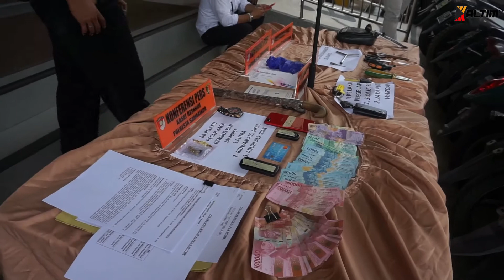KALTIM UPDATE - 3 SPESIALIS JAMBRET DAN KEMPES BAN DITANGKAP